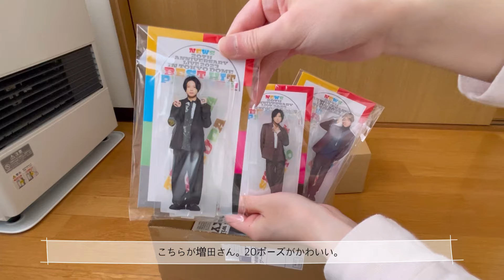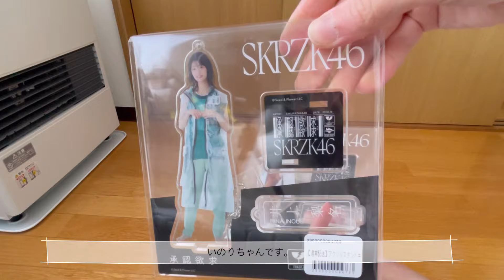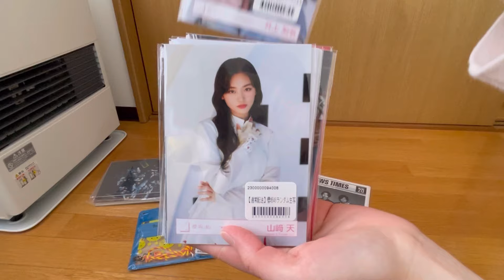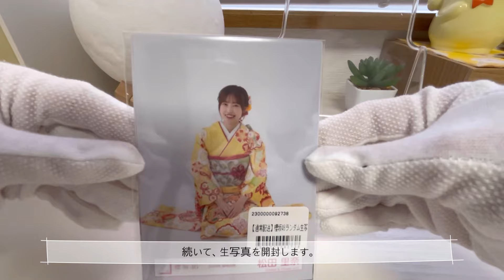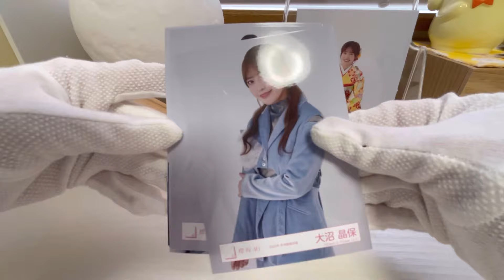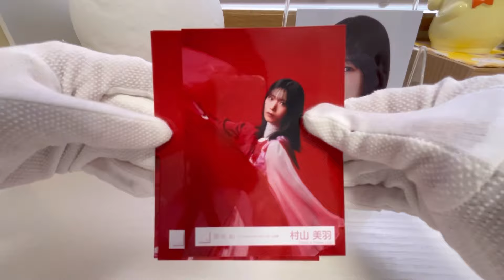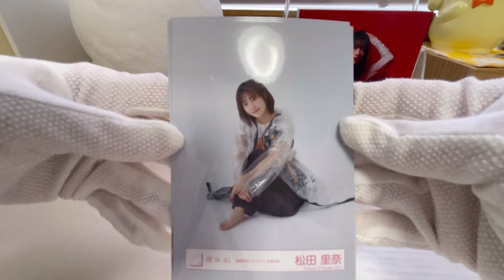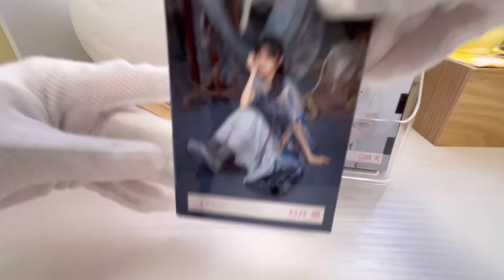[櫻坂46]購入品紹介/BACKSLIVE/承認欲求/20thAnniversaryLive[NEWS]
櫻坂46とNEWSのグッズがようやく届いたので、わくわくしながら開封しました。

何を頼んだか忘れるほどだったので、自分からのプレゼントのようで楽しかったです笑